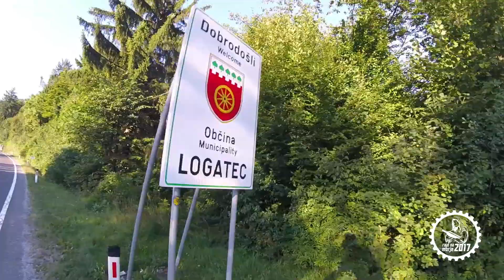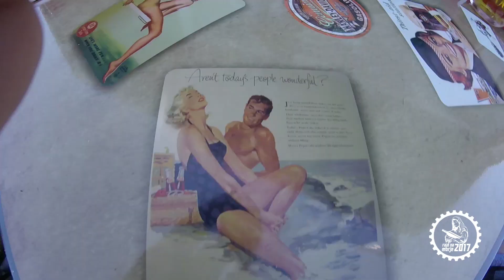Single Speed Rajd na morje 2017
Turca Ljubljana - Ankaran - Koper